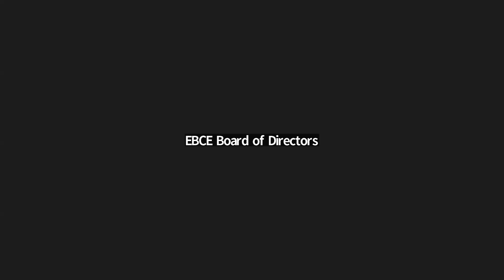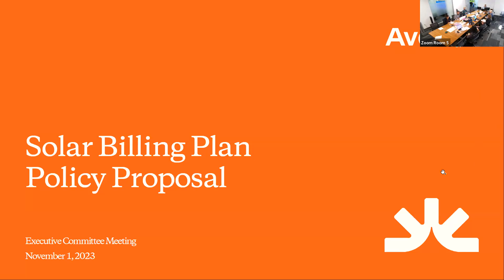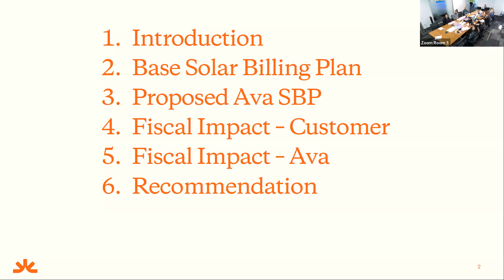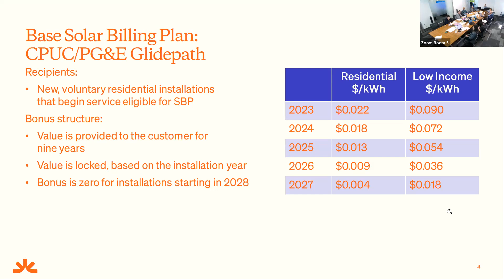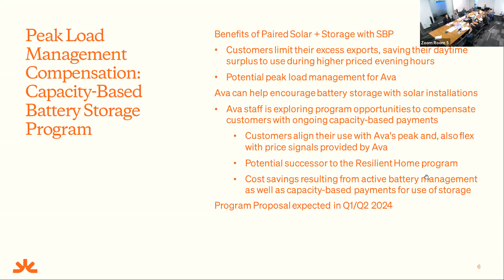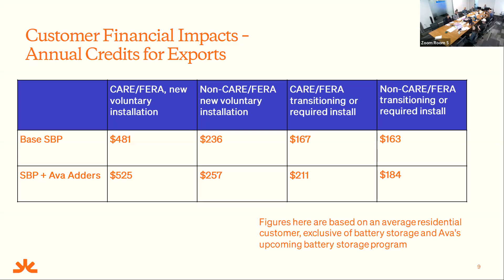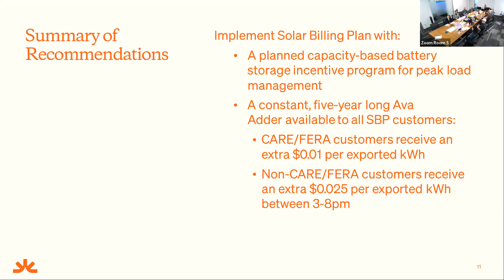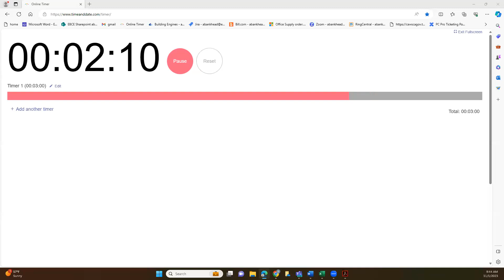Executive Committee Meeting - 11/1/23